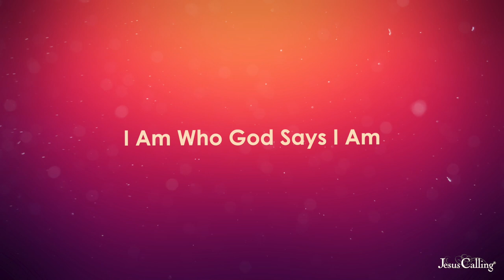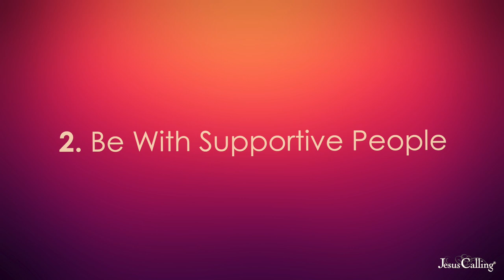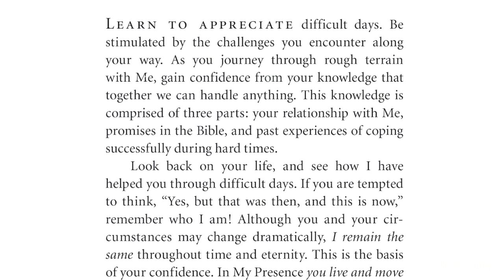Building Confidence Through Our Identity In God with Rolene Strauss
Medical doctor, former Miss World, and coach Rolene Strauss joins our Peace For Everyday Life series to share how she struggled with comparison and self-confidence both personally and professionally, as well as her five practices to build confidence within yourself. She shares that “God places certain situations in your life to enable you to use the opportunities to learn to grow, but also to help others and to inspire others.”

➤ FOLLOW Sarah Young on Amazon